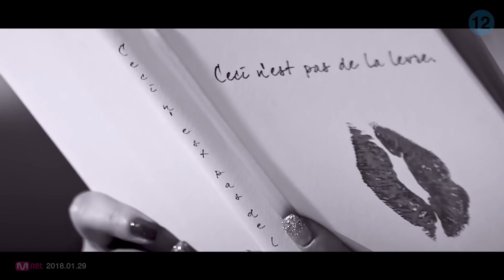predicting seulrene's sub-unit debut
I hope you enjoy the video! ♥ What are you guys hoping for in Seulrene's debut?
Timestamps:
0:18 - Title Track
1:37 - Choreography
1:58 - Music Video
2:26 - Styling
3:11 - Side Tracks